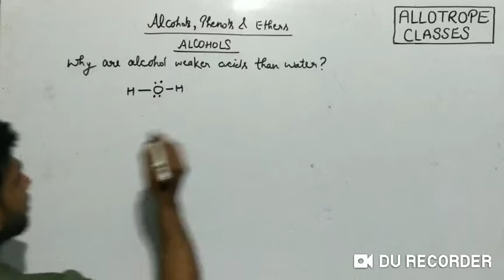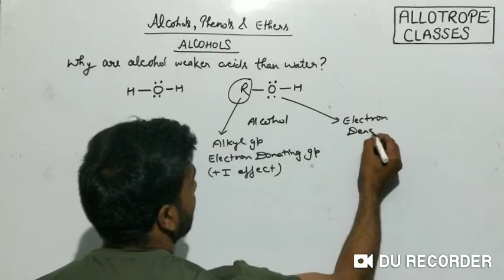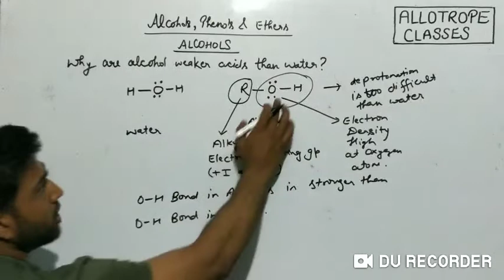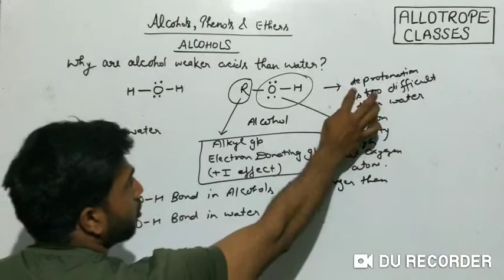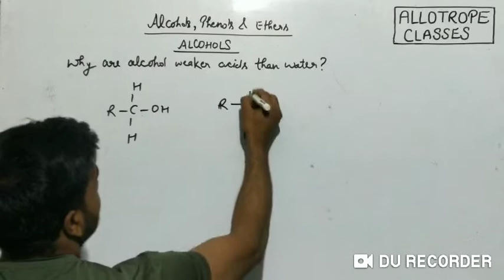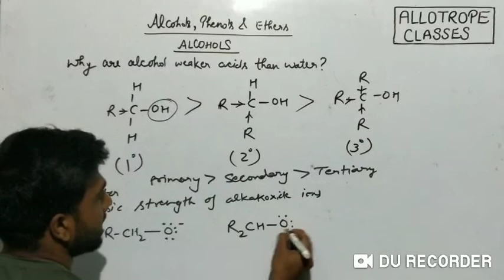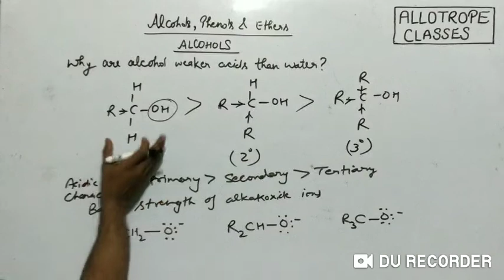Water is more acidic than Alcohols , why?